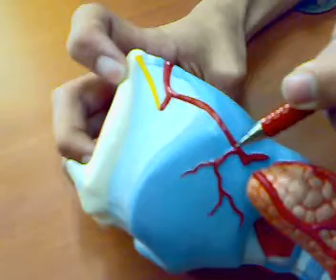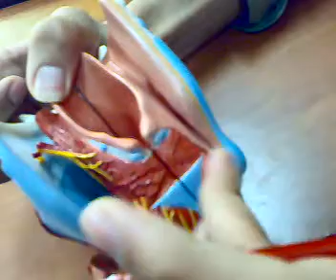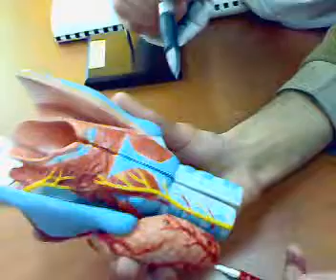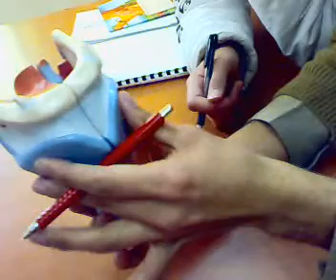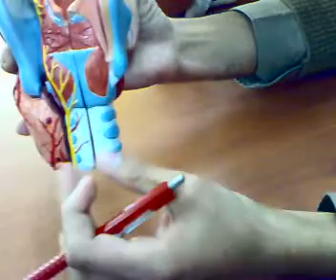Thyroid gland.mp4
human anatomy تشريح جسم الأنسان